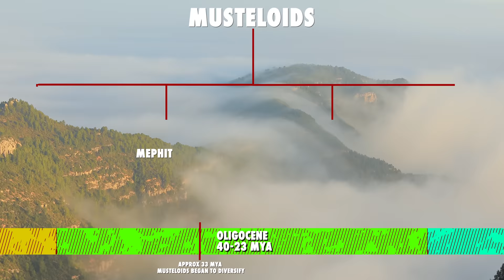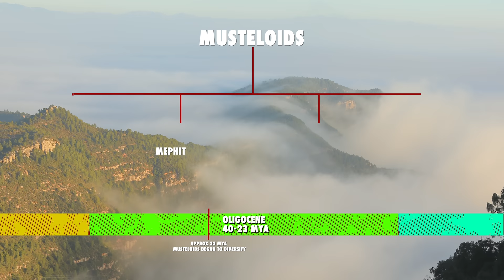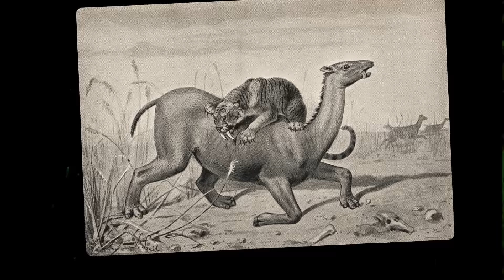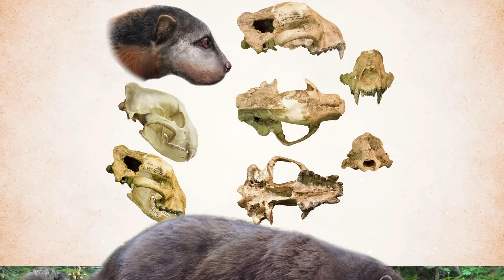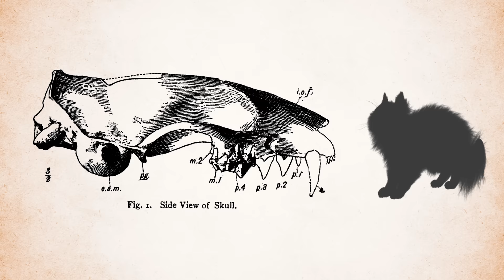When Otters Were Lion Sized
This is the rise and fall of giant mustelids.

CREDITS
Host: Danielle Dufault
Editors: Jim Pitts and Cat Senior
Writer: Lauren Greenwood
Producer, Camera Operator: Andres Salazar